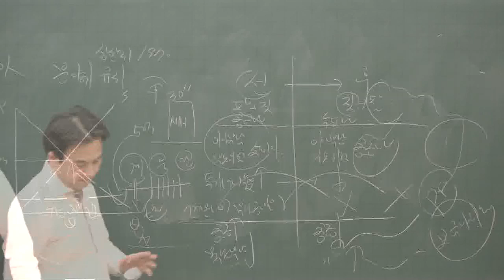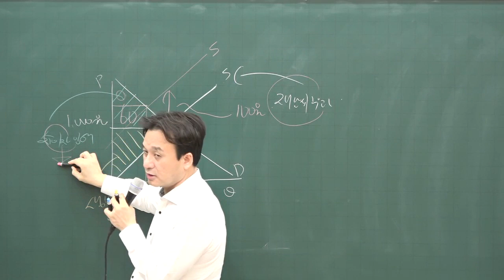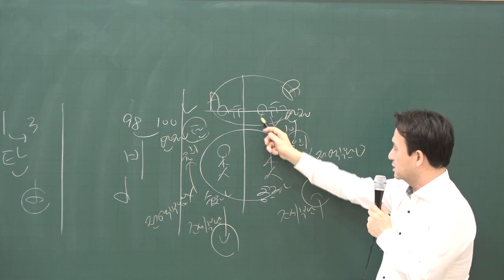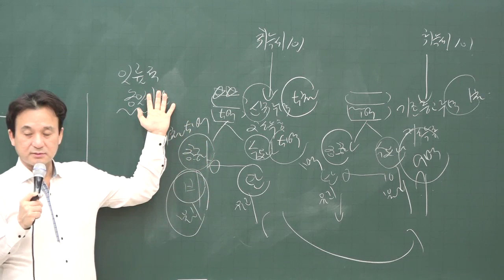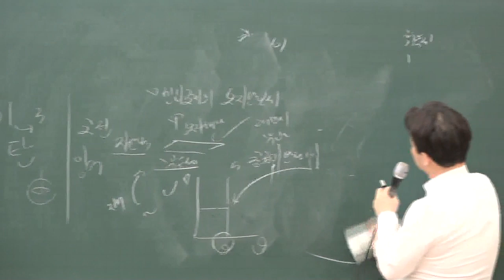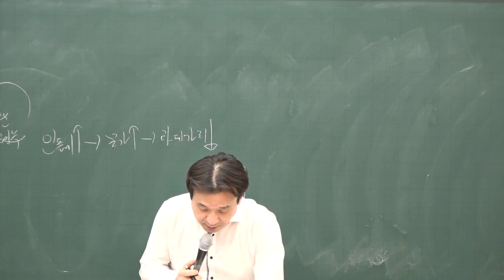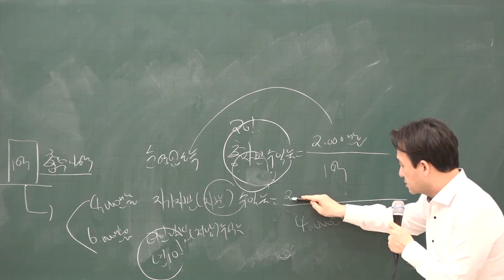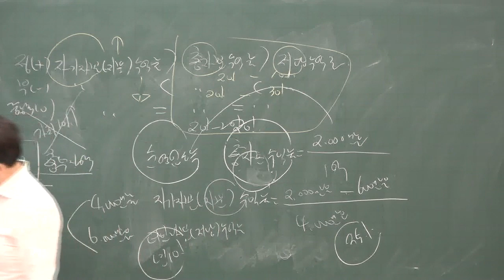[공전무] 2020년 공인중개사 부동산학개론 집중이론 조세정책 2-18